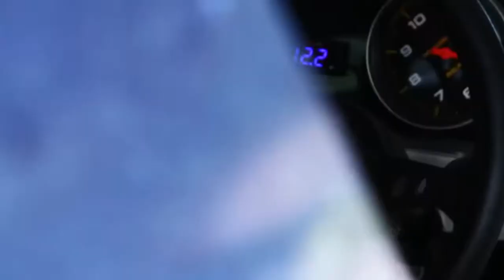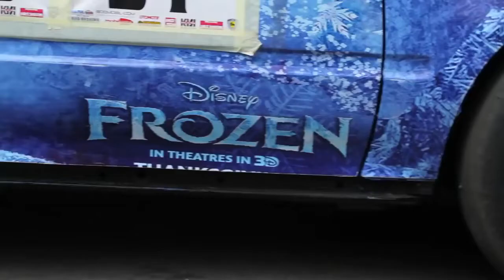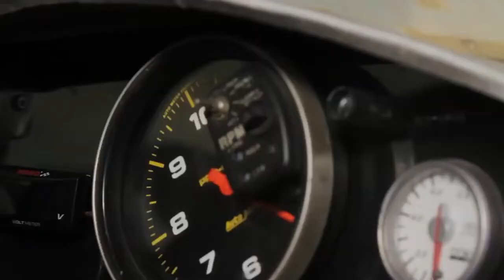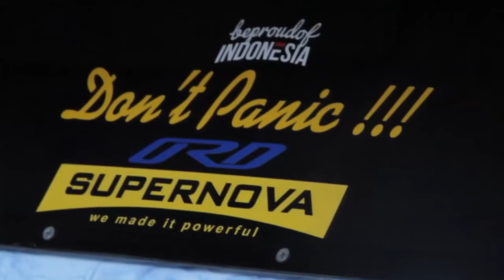Part 1 : ORD exhaust Supernova Drag Racing Team. Liputan RodaGilaTV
Part 1 ORDexhaust Supernova Drag Racing Team
Record Breaker Drag Honda
Capek ya? Keliling Instagram, Facebook, Youtube sampe Googling Info Knalpot terbaik buat mobil kesayangan? 🙁
Kamu cari knalpot yang spesifikasinya “gue banget”, HARGA TERJANGKAU? Tapi Gak MURAHAN?
Nyari yang bikin TENAGA & SUARA mobil mu POWERFULL, BULAT PADAT dan BERKELAS?
Terus mau mobilmu POWER MAKSIMAL dari bawah NGISI TERUS dan TAJAM sampai atas, tanpa DIPOROTIN BENSIN boros?

Tapi kamu cari knalpot yang berani kasih GARANSI UANG KEMBALI 100%

Oh YA!! AWAS!! Jangan kamu salah pilih yang MURAHAN ya! Biar gak NYESEL dan MALU!
Knalpot murahan di luar, bikin mobilmu NGEMPOS, BOROS. Suara KAYAK ANGKOT!

Kalo kamu emang lagi cari SOLUSI GOKIL buat MOBIL.
YUK!
SEKARANG BUKTIIN bareng kita.!
PAKE Knalpot ORDexhaust
● POWER naik sd 28%
● HEMAT BBM sd 17%
● 100% MONEYBACK GUARANTEE!
RACE PROVEN EXHAUST SYSTEM
Knalpot Muffler-Resonator-Header-Downpipe

Congrats Bro! MULAI Disini kamu bersama pilihan yang TEPAT!

Kami dari ORDexhaust dengan produk knalpot kami, yang telah dipercaya para pencinta otomotif, khususnya PARA PEMBALAP PROFESIONAL, dan knalpot kami yang membuat mereka  MEMENANGKAN berbagai REKOR EVENT BALAP di Indonesia maupun mancanegara sejak Tahun 2001,

Alias
RACE PROVEN!
NOMOR 1 DI INDONESIA !!
FAKTA Kami :
•Dari Dunia BALAP
•Ratusan REKOR NASIONAL,
•Drag Race, Touring, Slalom, Rally, Drifting
•TERJUAL & DIPAKE SELURUH DUNIA, Australia Eropa sampai Amerika!
Since 2001

Nah, Kuy Pake Yang Pasti Aja!
Stock TERBATAS !
CUMA SAMPE AWAL TAHUN!!
YUK, Japri SEKARANG!
GRATIS PANDUAN ..!!
GRATIS DIAGNOSA ..!!
GRATIS KONSUL..!!

Mumpung GRATIS ONGKIR !

Bersama Knalpot CHAMPION
Selamat, KAMU pun Jadi PEMENANG!